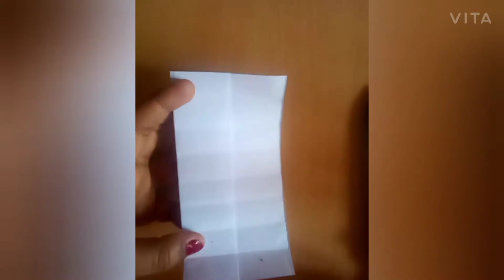𝚑𝚘𝚠 𝚝𝚘 𝚖𝚊𝚔𝚎 𝚙𝚊𝚙𝚎𝚛 𝚌𝚞𝚙 𝚍𝚒𝚢 𝚜𝚝𝚎𝚙 𝚋𝚢 𝚜𝚝𝚎𝚙 𝚟𝚎𝚛𝚢 𝚎𝚊𝚜𝚢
hello viwes thanks for waching